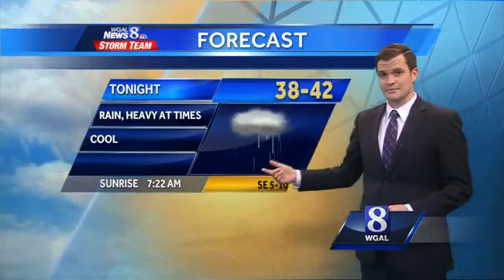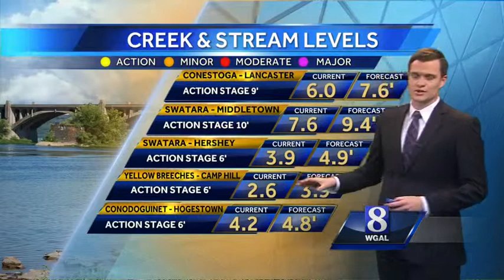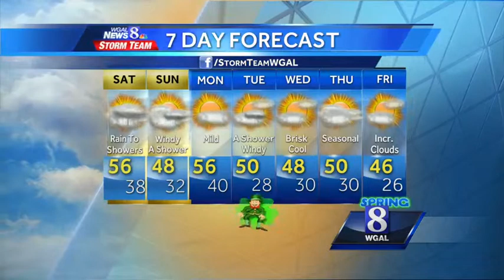Weekend Weather: Rain in the mix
Clouds have thickened up ahead of our next storm system, which is currently spreading moisture from the Gulf of Mexico into the Ohio Valley.